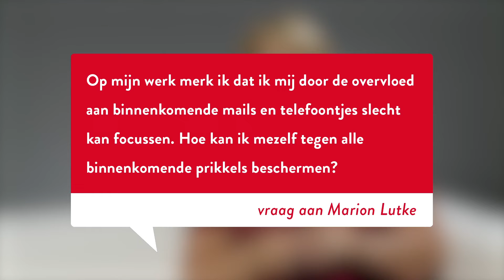Prikkels - Marion Lutke | Vraag het de Spreker - VHDS | New Faith Network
Marion Lutke geeft antwoord op de vraag: Hoe bescherm ik mezelf tegen alle binnenkomende prikkels van e-mails en berichtjes?

New Faith Network lanceert elke week een GRATIS aflevering van Vraag het de Spreker. De komende weken komen afleveringen met Marion Lutke online. Na haar volgen verschillende andere, bekende sprekers. Wil je alle afleveringen al bekijken?

Bij New Faith Network vind je het grootste aanbod christelijke films, series en overdenkingen. Daarnaast maken we eigen programma’s waarin geloofsverhalen centraal staan om jong en oud te inspireren. Zonder reclames, zonder verplichtingen.